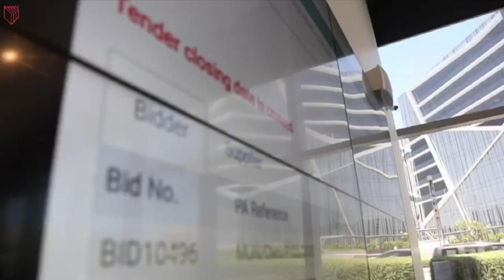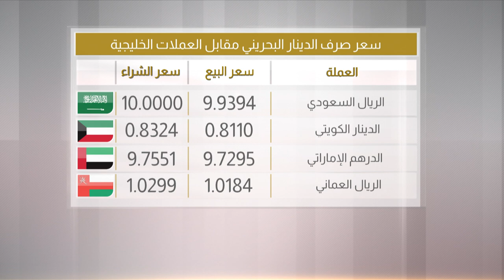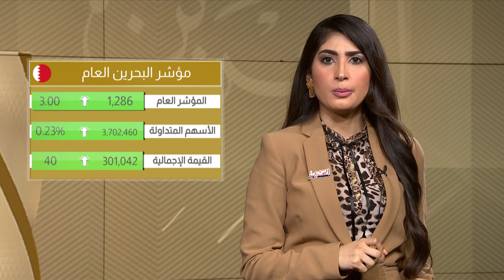البحرين مركز الأخبار : النشرة الإقتصادية 09-07-2020